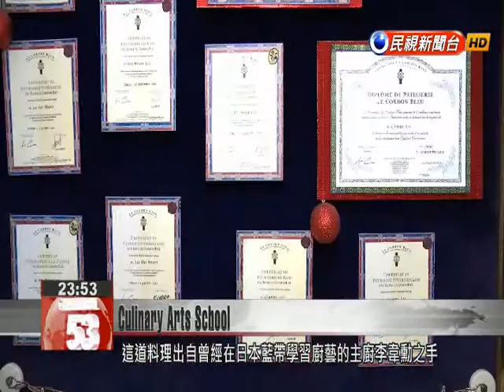Le Cordon Bleu graduates show self-discipline is the key to success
Getting a solid education at the prestigious Le Cordon Bleu culinary arts school is often considered a golden ticket to successful culinary career. But many graduates say the school’s reputation also means more pressure, forcing them to keep advancing their skills. Spare ribs are first cooked in a French sous-vide method where food is sealed in airtight plastic bags then placed in a water bath. Later, the meat is removed from the bags and fried to achieve a crispy texture. Using these skills learned at Le Cordon Bleu Japan, Lee Wei-xun presents this exquisite dish.Lee Wei-xunChefLe Cordon Bleu is an internationally renowned culinary school. People associate the name with high quality dining. Basically, if a chef receives training from the school he gets extra attention. But what really matters is one’s own culinary skills.Slowly mixing flour and later putting dough in the oven is Sammi Chung who is making classic French dessert cream puffs. She went to Sydney to receive a culinary education from the same school, focusing on desserts and pastries. Sammi ChungPastry ChefWe hope we can show our abilities without people questioning our competency. We need to prove that we didn’t just spend money to get a certificate and that we actually learned something.Chung said Le Cordon Bleu teaches basic cooking skills but it still depends on an individual’s talents and ability to build upon this basic training.